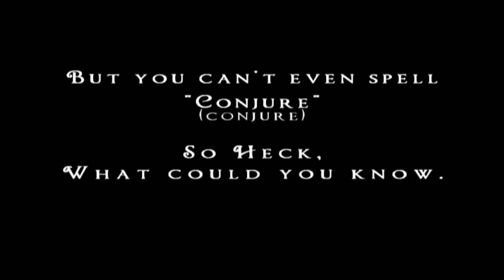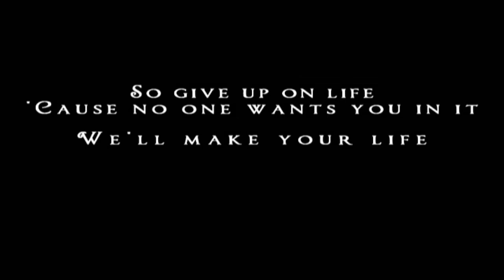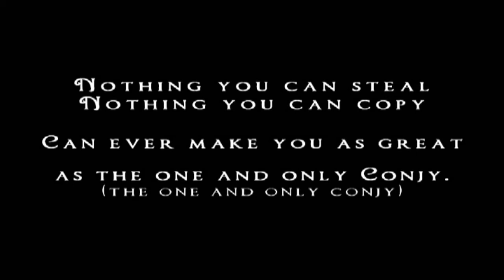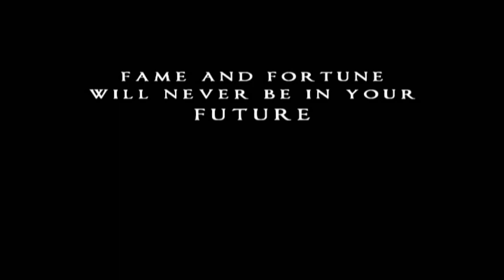One and Only By Moofinsforever (feat: xXConjureOneXx)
Song Information
Song Name: One and Only
Artist: Gina (Moofinsforever)
Backup Vocalist: Charley (xXConjureOneXx )
Song Writer(s): Gina & Charley
Song Length: 3:34
Producer: Charley (xXConjureOneXx)
Program Used: Sony Acid Pro 6.0
Video Information
Program Used: Sony Vegas 8.0

This video is dedicated to all content stealers,

The video it is responded too is the original that Gina filmed for her account in which i took the song out of and edited it.

I particuarlly love the song, Cant stop listening to it. It's even on my Ipod ha ha.

Thanks a bunch Gina you are amazing, I will never forget this ever. You are an amazing friend!